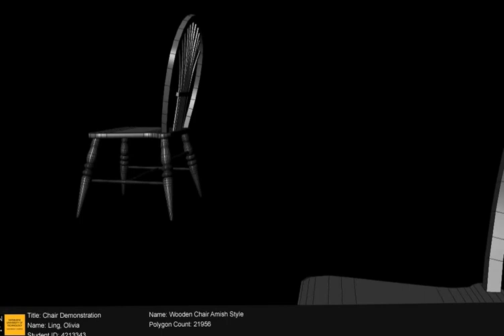3D Modeling - Wooden Chair (wireframe to texture)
Model using Autodesk Maya